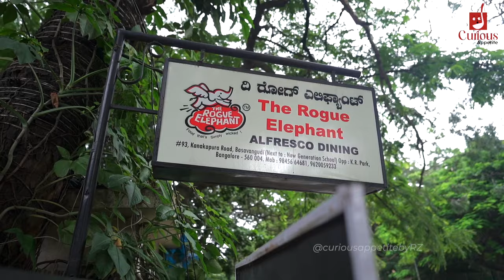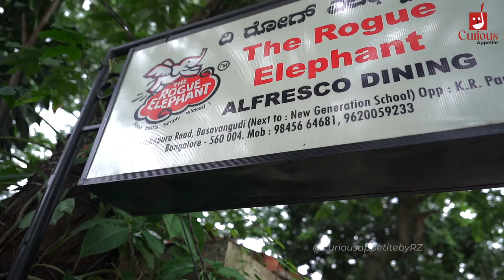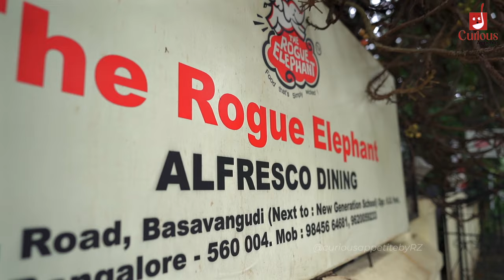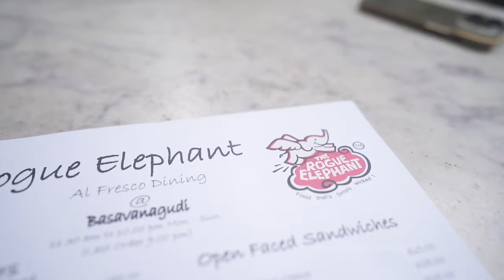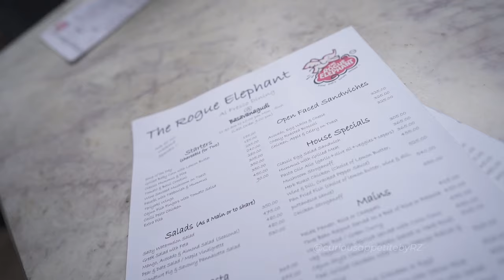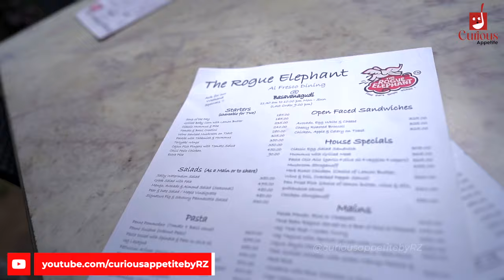Rouge Elephant - 2 | Patio To Plate | Curious Appetite | Reshma Zia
Rogue elephant is a unique open-air dining experience where patrons can savor their food while surrounded by the natural elements. This restaurant’s ambiance is characterized by fresh air, natural light, and often, scenic views amidst the busy streets..
This style of dining makes it a delightful way to connect with nature while savoring delicious cuisine.

Breakfast Timings - 11:30am to 9:00pm
Address - 93, Kanakapura Rd, Mohammedan Block, Basavanagudi, Bengaluru, Karnataka 560004
WHAT CURIOUS APPETITE TRIED
⭐️Wine sautéed mushrooms - 9/10
⭐️Green Thai curry - 10/10
⭐️Feta and watermelon salad - 10/10
⭐️Avocados and mango salad - 10/10
⭐️ Mango panna cotta - 10/10
Curious Appetite says - Try everything that we tried